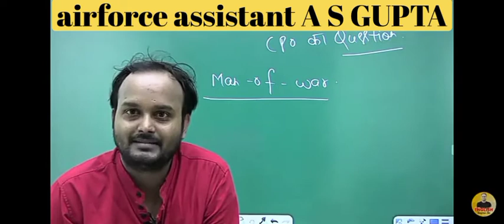sanjiv rathore sir || Funny short video